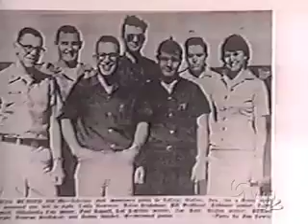Donna Shirley, Retired Manager, Mars Exploration Program, 1997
Learn more about Donna